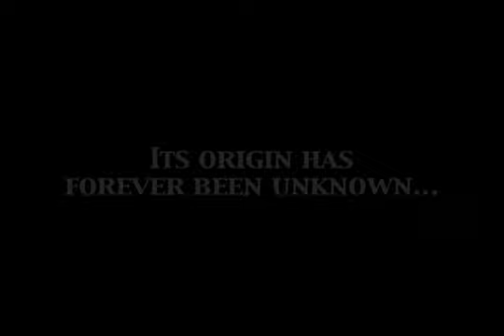Part 3-Wayne Hoffman-The Origin of Weigh Nuff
The E! True Hollywood Story of Wayne Douglas Hoffman